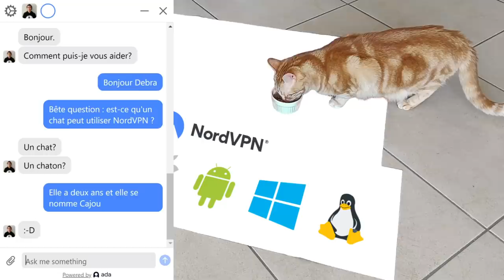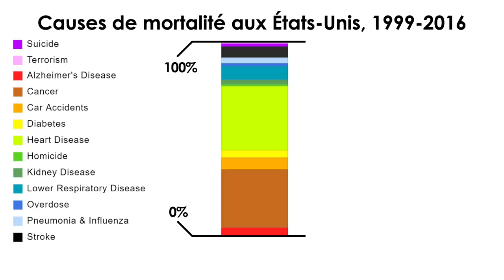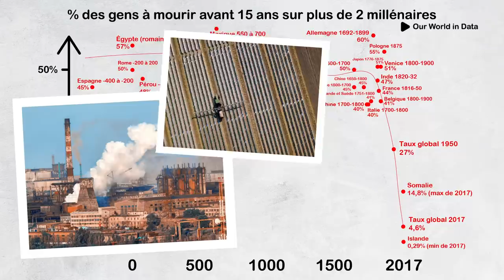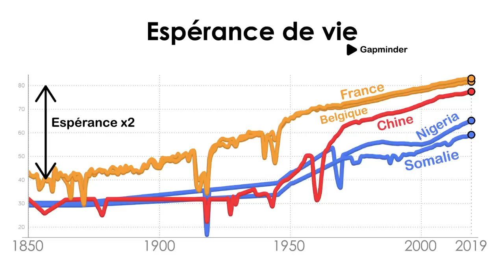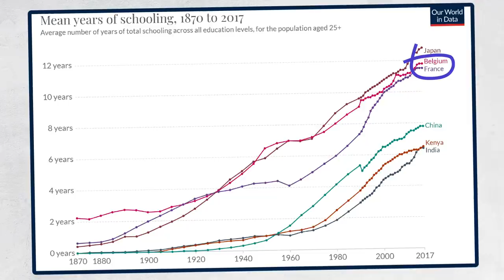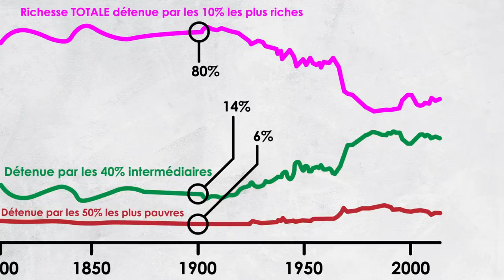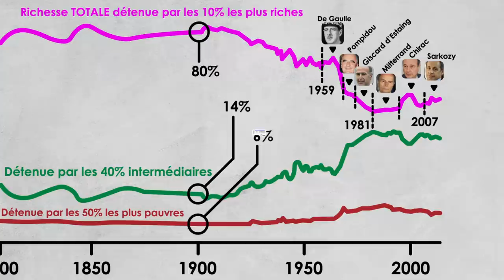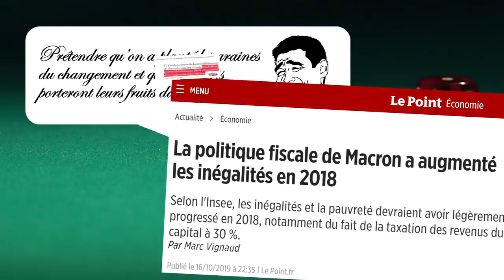La SPECTACULAIRE réduction des inégalités en France (1965-1980)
Pendant longtemps, les médias ont constitué ma seule fenêtre sur le monde. Problème : le monde vu à travers leur prisme ne colle pas toujours à la réalité. Il nous faut donc aller au-delà des médias pour espérer comprendre ce qui se passe autour de nous.

TOUS les liens utiles sont ici en accès libre (il y en a une tonne)

Tu as aimé cet épisode ? Moi et Maxime avons envie d'en faire d'autres ! N'oublie pas de maintenir la gamelle du Chat Sceptique remplie :

Bien joué, tu es arrivé au bout de la description. Si tu prends la peine de cliquer sur le lien Tipeee vers les sources, sache qu'il y a une vidéo de chat idiote à la fin O:-)